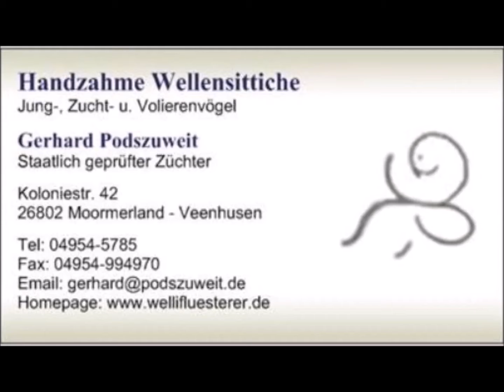P1120635 Königsblau GG Hahn